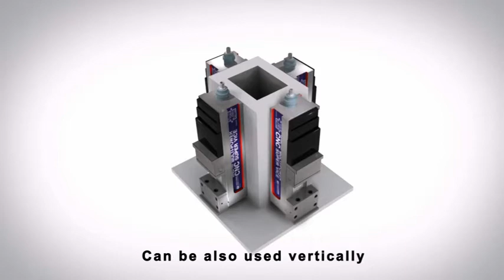Multi-Power CNC Super Vise_ HPAQ from HOMGE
CNC超級倍力虎鉗 Multi-Power CNC Super Vise
型號: HPAQ-160,200,250,160L,200L
特點：

0:15虎鉗前額採用高級特殊鋼材質經過熱處理，硬度達HRC55度，虎鉗本體為FCD60度以上高級石墨鑄鐵材質，高精度、高耐磨性使虎鉗延長耐用年限!虎鉗本台在壓力4500kg時，變形量不超過0.005mm.
Vise Fixed Jaw is made of high quality steel and HARDENED to HRC 55º. Vise body is made of Ductile Iron above FCD 60 grade for high precision and durability. With a force of 4500kg, the shape will deflect less than 0.005mm.

0:18超大夾持開口，適用大型龍門銑床
Shortest Length with Big Jaw Opening, Suitable for Gantry-Type machining center

0:24特殊定壓環設計，可快速調整及固定壓力。
Adjusting stop ring: This simple and effective presetting device enables to preset each desired clamping force and it guarantees to repeat each clamping operation at the same clamping force.

0:39超強夾持力0~8000KG
Special MULTI-POWER design enhances clamping force of 0~8000KG

0:43雙倍力式專利結構，特殊力臂原理，雙倍壓力。轉動控柄半圈，壓力即達2500kg，再轉半圈，壓力即達4500kg，且壓力永遠示會消失!
The patented MULTI-POWER SYSTEM built of HIGH GRADE BEARING STEEL doubles the clamping force. The pressure is more consistent and eliminates all leakage and maintenance problems associated with Hydraulic Vices. With the first half a turn the vise will clamp with 2500kg pressure. With a second half turn it will apply 4500kg of clamping force. This special patented system makes the clamping force constant.

0:49虎鉗特殊角固結構，精巧設計!配合高精密FCD60以上高級石墨績鐵材質，確保夾持時，工件自動下壓，適合精密模具加工之夾持。
The Special ANGLE-LOCK SYSTEM with compact design and high-grade iron of over FCD 60 grade for high rigidity automatically pulls the work-piece down to the accurate position of within 0.005mm under 4500kg of pressure. This vise is most suitable for precision mold making on Machining Centers.

0:59本產品高度定寸可同時多台組合使用。適用於CNC立式電腦銑床、臥式電腦銑床及一般銑床精密模具加工或重切削加工，夾持力特強!
Fixed height, so several vices can be used together. This vise is highly suitable for precision mold making on machining centers as well as heavy duty machining which require high clamping force with high accuracy.

1:05四基準面設計，可側面及立式夾持工件。
Vise can be mounted horizontally or vertically.

標準配件 (standard accessories)
•2 pcs of Alignment Wedge /定位鍵
•4 pcs of Clamp /壓板
•1 pc of Handle /把手